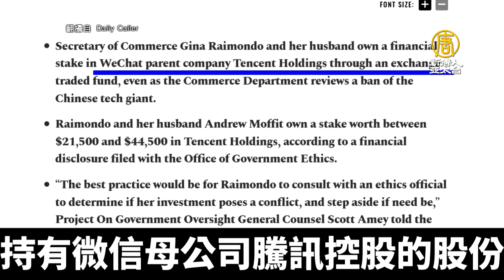拜登商務部長再爆持騰訊股份 遭質疑沒利益迴避｜@ChinaBreakingNewsTV ｜20210309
市場消息傳出，去年底被列入實體清單的中芯國際，部分美國供應商已拿到14奈米許可證，但10奈米以下沒有獲准。而拜登的商務部長在上任後改口，將繼續把華為留在實體清單。不過，有外媒披露，新商務部長持有騰訊股份，是否存在利益衝突，引發關注